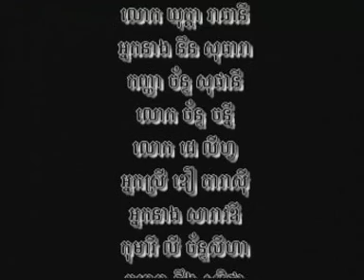Oun Chir Chet Nas